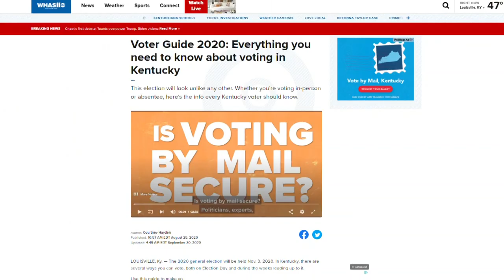What is a provisional ballot? | Voting 101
Your provisional ballot should eventually be counted, but don't expect it to happen on election night.